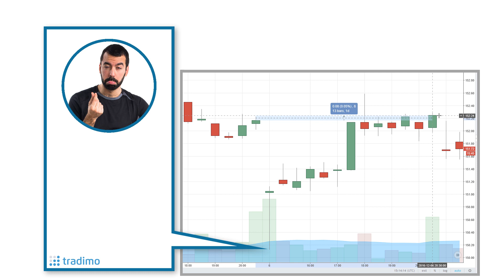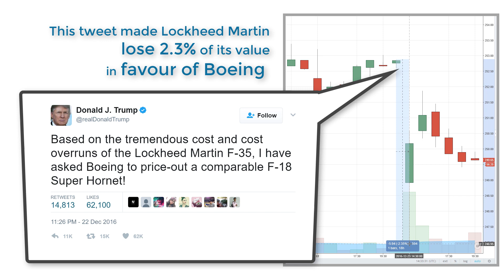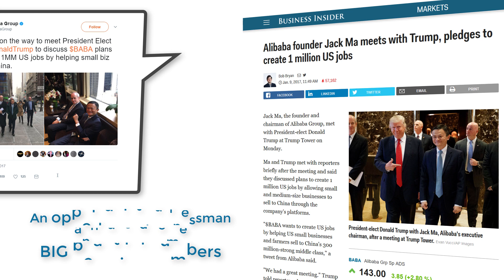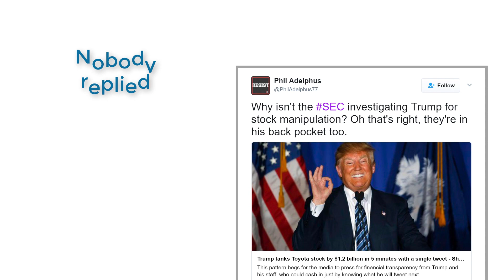How Donald Trump Shakes the Markets | tradimo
US President Donald Trump sends waves through the stock and Forex markets whenever he tweets. Intentional or not, it is a reality most traders follow him on Twitter. This is why…